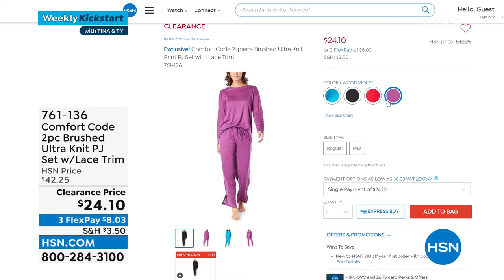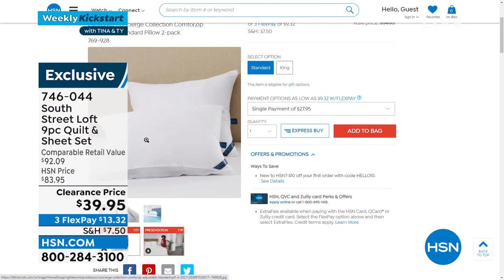HSN | Weekly Kickstart with Tina & Ty 03.28.2022 - 10 AM